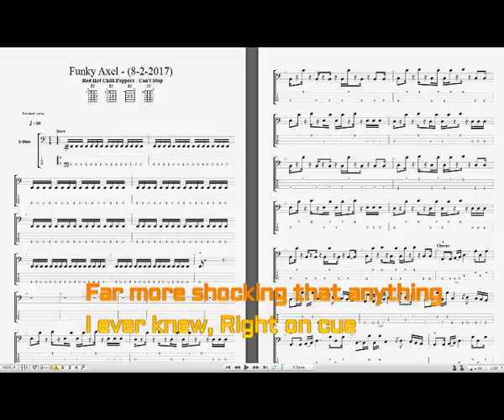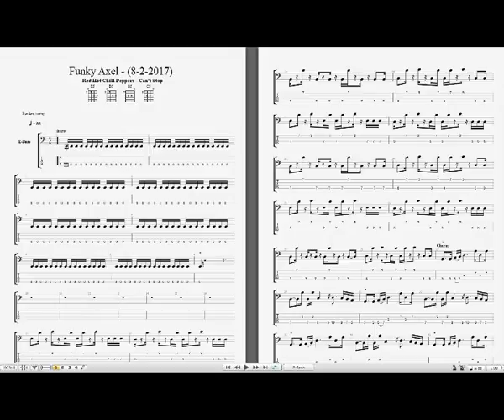Red Hot Chili Peppers - Can't Stop - Instrumental By Funky Axel™ - (Feb 10 - 2017)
My 1st ever instrumental of a Red Hot Chili Peppers song "Can't Stop" that i made recently.

Flea's funky slapin' bassline is beyond words to describe it so i tried my best to  keep it accurate here.

For the interlude part at 2:44 i used heavily accent notes on Flea's bass notes because without them the bass part didn't sound nice & it's exactly the same way Flea is playin' it on the song.

Plus the slappin' bass part notes at 3:47 to 3:48 Flea in the song plays them with: popping out the notes whille at the same time he's slidin' those notes but here it doesn't sound exactly the same but it's pretty accurate minus the poppin' & slidin' like i said.

Definitely more funky RHCP instrumentals to come soon.

"...Far more shockin' than anything i ever knew, how about you?..."

Thanx for listenin'